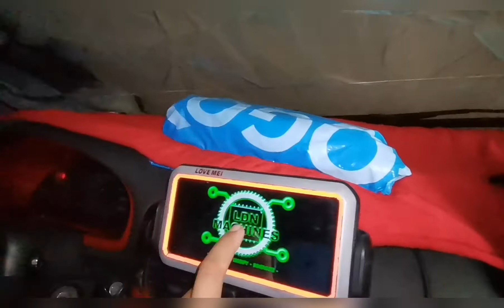Fiberglass gadget holder